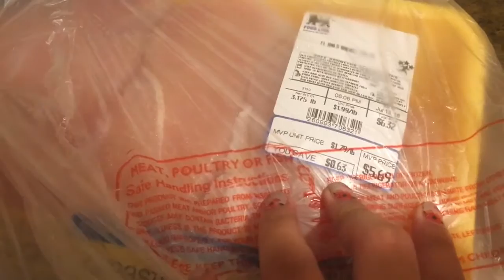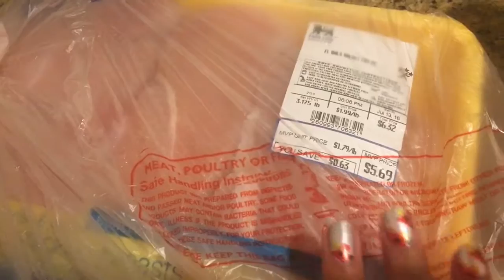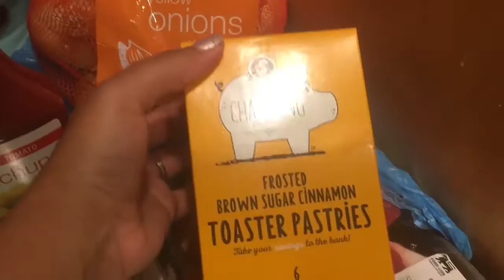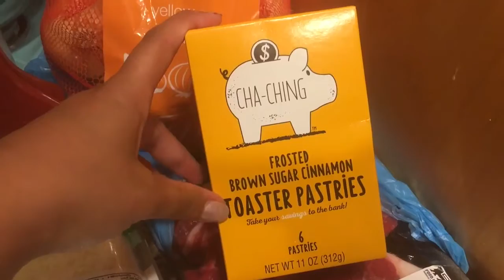Grocery Haul | Food Lion July 2016 | Page Danielle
Food lion grocery haul

/// PLAYLIST SUGGESTIONS ///

MUSIC